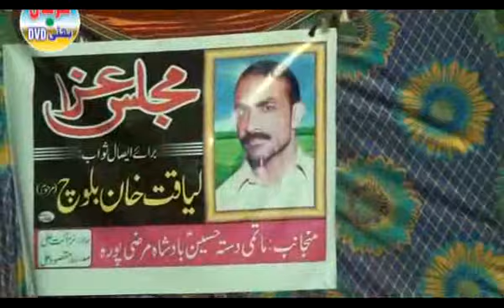Zakir Naveed Ashiq B.A MAjlis Aza Imam Bargah Marzi Pura Jhang 2016 Bani Dr Matloob Ali Khan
Zakir Naveed Ashiq B.A
 MAjlis Aza Imam Bargah Marzi Pura Jhang 2016
Bani Majlis Dr Matloob Ali Khan Rec Bhatti DVDs Jhang Irfan Mehmood Bhatti Up Syed Waqar Hussain Zaidi Classic Movies Bhowana 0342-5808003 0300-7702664 youtube ID Waqar Zaidi & Bhowana Azadari Watch Islamic Mjalis & MAtimdari